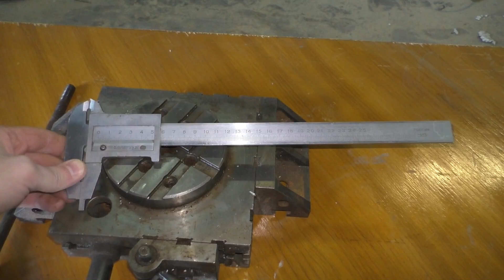Будка для 1К62, шароточка из УСП, шлифовка стола НГФ-110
Обновки для 1К62, домик (будка) для Кашки, поворотный столик УСП - шароточка, шлифовка стола НГФ-110. Экскурсия по мастерской. Shop tour.